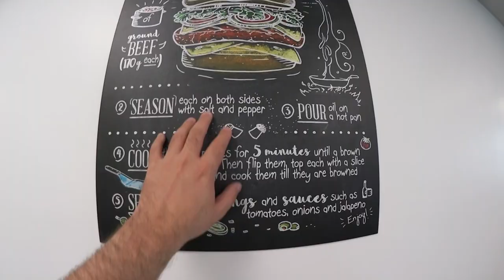J'ai acheté ma Voiture de rêve !! (je la fais teste à Doc Jazy...)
J'ai la chance de pouvoir m'acheter la voiture de mes rêves grace à vous, youtube etc... Je vous en remercierai jamais assez 🥰 ! Je pars la récupérer avec Pidi et je la montre à Lebouseuh puis la fait teste au pote Doc Jazy. Vidéo présentation de ma nouvelle voiture, une Audi RSQ3.